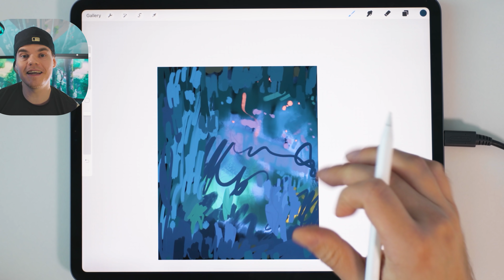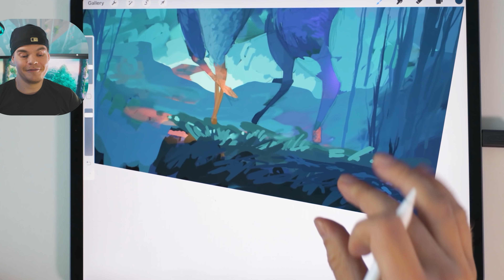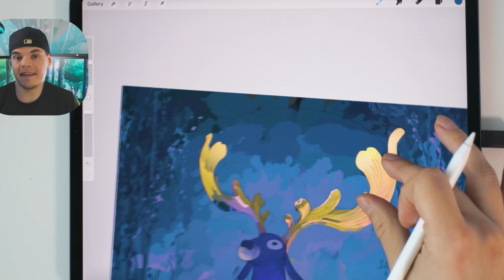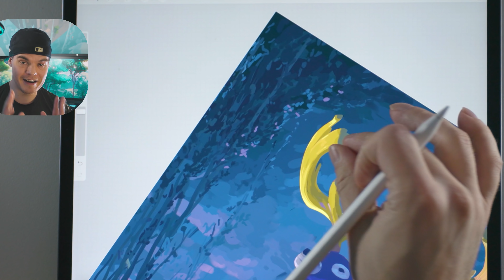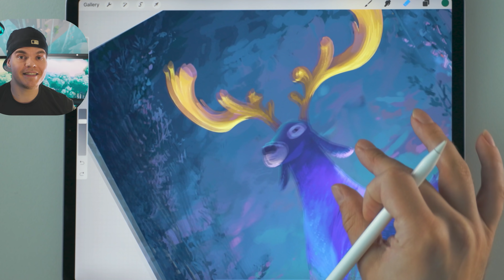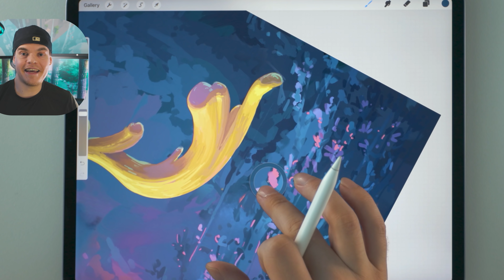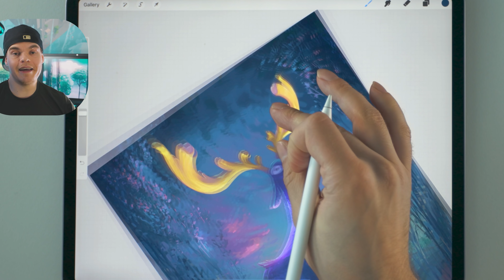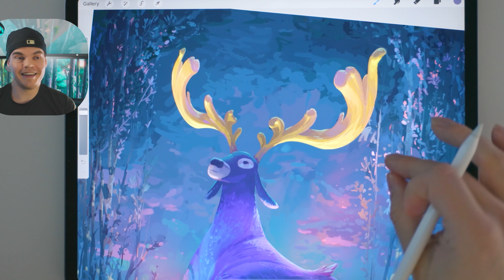ART CHALLENGE for ALL skill levels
This art challenge is for everyone regardless of your current skill level.

The theme: Comfort Zone.
Prompt: Make art that visualizes your artistic comfort zone. Use hashtag artfromcomfortzone in the instagram post so everyone can find it

Guides:
1. Describe in the caption what it is about the subject, style or process that you enjoy doing the most.

2.Don’t apologize for your current skill level.☝️

3.Make art that you LIKE doing right now, not art that you’d WANT to do.

Browse the hashtag and be supportive of your fellow artists.🐻❤🐾

There's no limit to how many art posts you are allowed to submit.
I will be featuring lots of art using the hashtag on my instagram stories. Stories will be saved to be viewed later in a story circle. Some might be featured on THIS channel in a video with the artist's permission. (Videos cannot be edited after publishing. I will make sure the artists are aware of this)

DEADLINE

End of June.

Also for the love of Elder Bear; HAVE FUN!
This is NOT a competition. If you're trying to impress people and stressing over the end result you're not doing it right. Trust me, there's a reason why I made this challenge 🎨